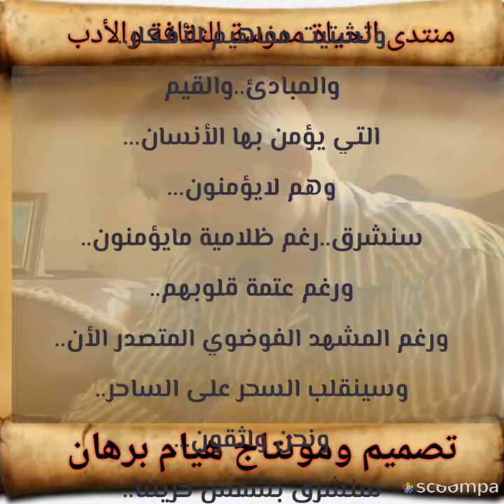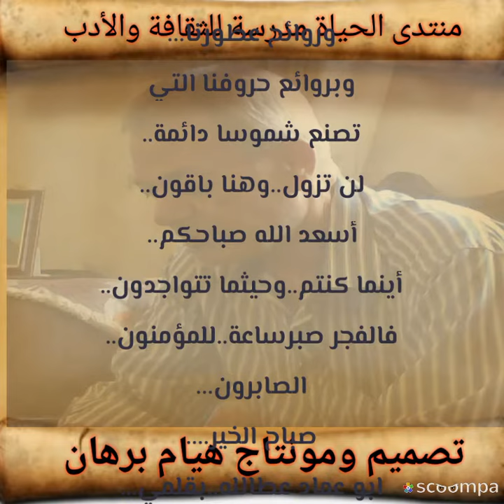في عالم الفوضى الكونية بقلم ابو عماد عطالله